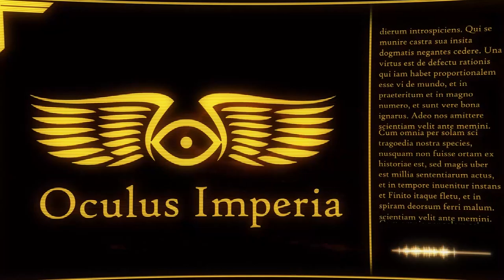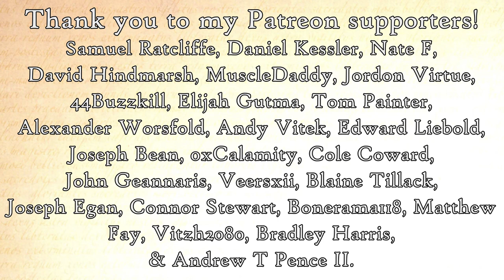Index Titanicus: History of the Legio Fureans (Warhammer & Horus Heresy Lore)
Being a record of the sinister and animalistic Tiger Eyes of Incaladion Forge, the Legio Fureans of the Collegia Titanica.